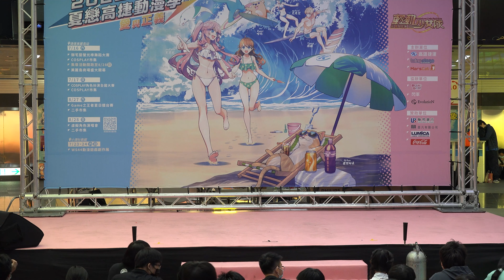御宅藝螢光棒舞蹈大賽 - EvolutioN 特別表演